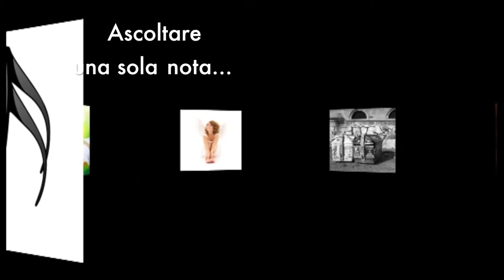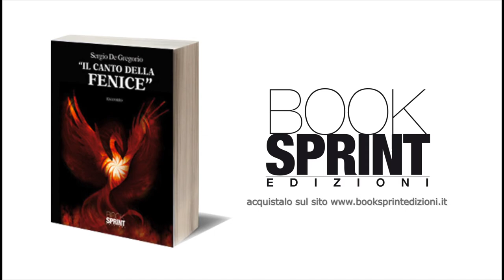Il Canto della Fenice - Sergio De Gregorio.mp4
In questo libro Sergio De Gregorio racconta la storia di Jonathan, la cui infanzia è stata drammaticamente segnata dal massacro della sua famiglia per mano di un assassino sconosciuto. Adottato da una famiglia all'età di 7 anni, il giovane, divenuto poi un apprendista mago, vive in una fattoria finchè un giorno il padre adottivo, a metà tra un cercatore di tesori e un criminologo, non decide di coinvolgerlo in una missione alla ricerca di un tesoro che molti pensano perduto per sempre.
Così i due partono alla volta di una piccola isola sulla quale è situato un monastero in cui si svolgerà l'intera missione. In un contesto fatto di magia, credenze popolari, omicidi ed indizi lasciati in giro, i protagonisti saranno coinvolti in svariate vicende oscure che porteranno alla luce una storia antica che gli abitanti dell'isola speravano persa per sempre.